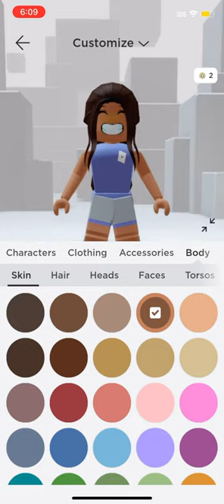Changing my outfit cause I’ll stop being preppy